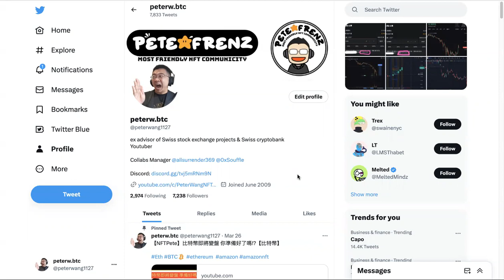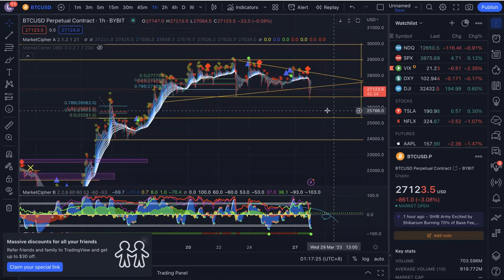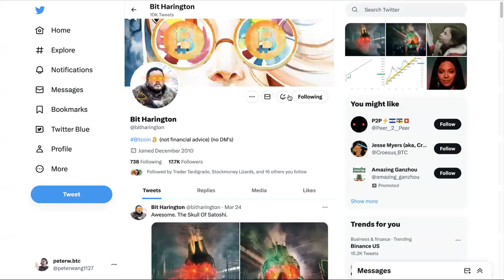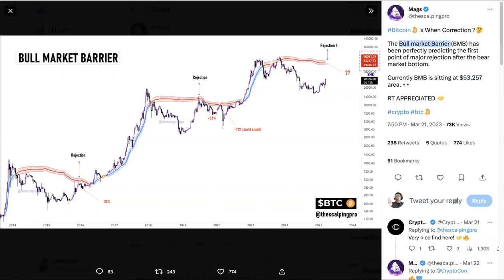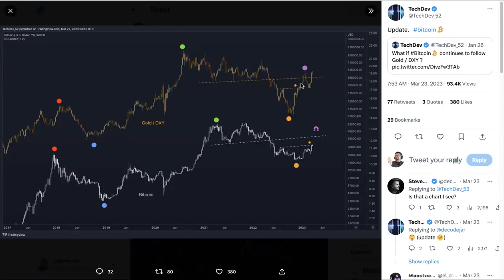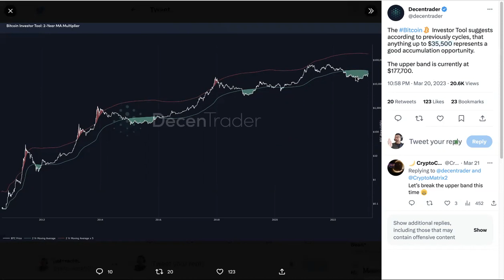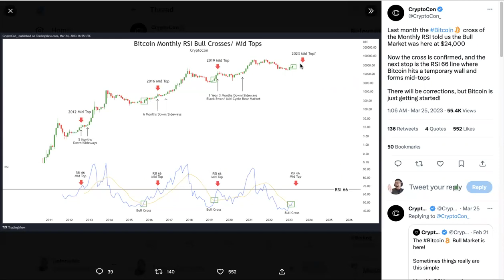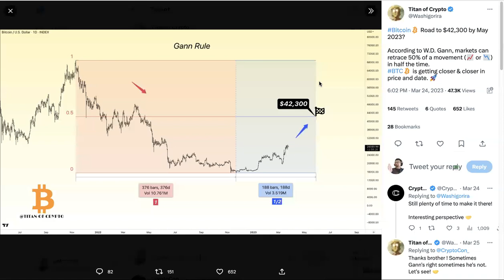【NFTPete】比特幣進入關鍵期 !?【比特幣】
***Bybit
邀請碼J4Q9V

***zoomex
邀請碼ZX901106